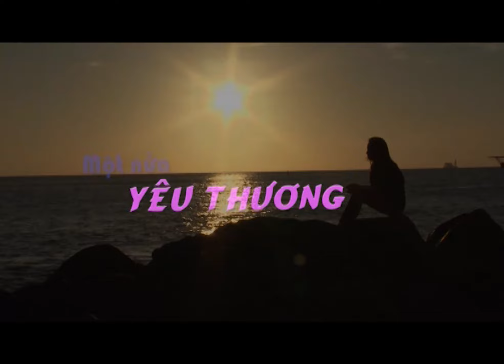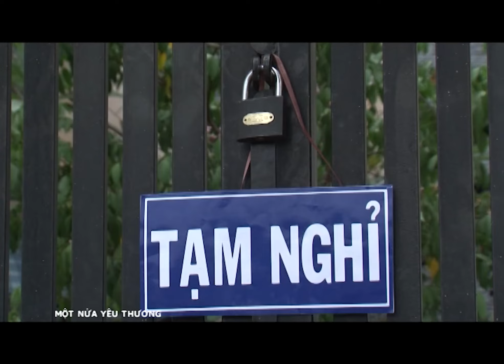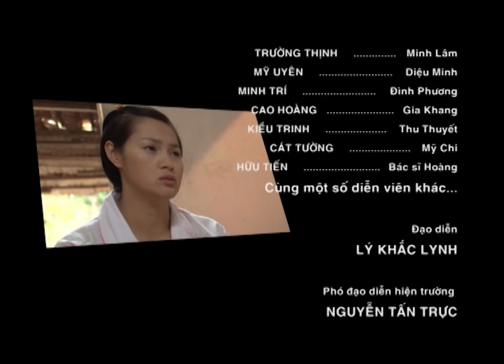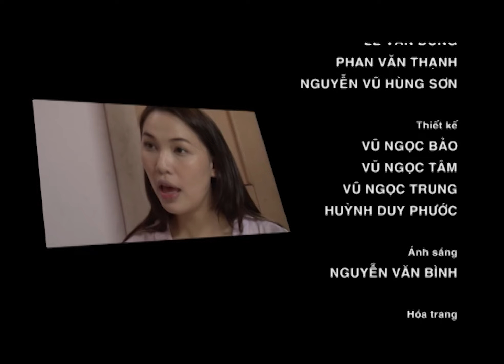[Phim Việt Nam] MỘT NỬA YÊU THƯƠNG | Tập 14 | Phim Tâm Lý, Tình Cảm, Xã Hội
[Phim Việt Nam] MỘT NỬA YÊU THƯƠNG || Phim Tâm Lý, Tình Cảm, Xã Hội
Một Nửa Yêu Thương" là bộ phim xoay quanh cuộc đời và số phận của hai chị em Diễm Châu và Diễm My. Một người luôn đố kỵ và dùng mọi thủ đoạn để tranh giành, chiếm đoạt; người còn lại luôn yêu thương và chỉ biết nhường nhịn, hy sinh…
Đạo diễn: Lý Khắc Lynh
Các diễn viên tham gia: Quỳnh Thư, Diễm Châu, Trương Nam Thành, Minh Trí, Mỹ Uyên, Cát Tường, Kiều Trinh, Tấn Hưng, NSƯT Lân Bích…